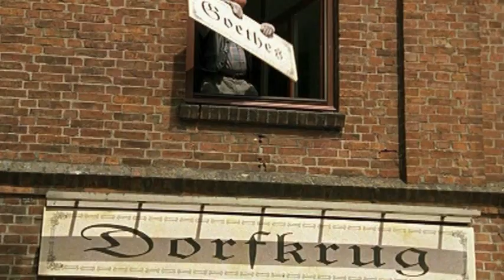Neues aus Büttenwarder - Trailer | deutsch/german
Büttenwarder liegt irgendwo zwischen Flensburg und Hamburg, dort wo das Land am plattesten und der Humor am trockensten ist. Eigentlich ist Büttenwarder kein bemerkenswerter Ort, wären da nicht seine Einwohner. Allen voran die beiden Bauern Kurt Brakelmann und Arthur „Adsche“ Tönnsen sowie Bürgermeister Schönbiehl, Shorty und Kuno.